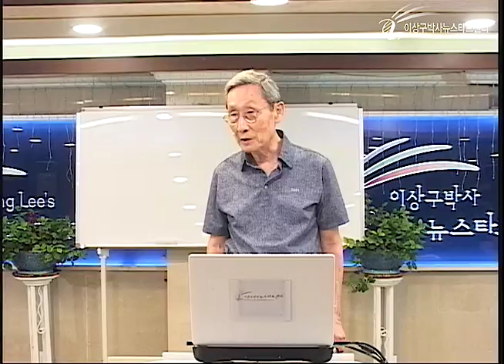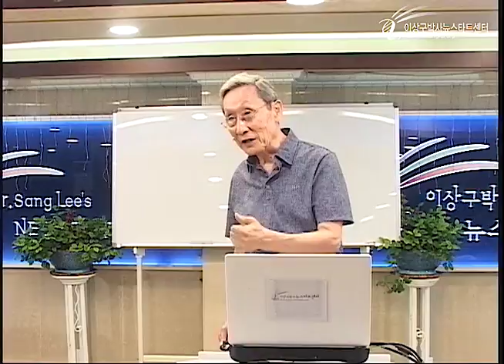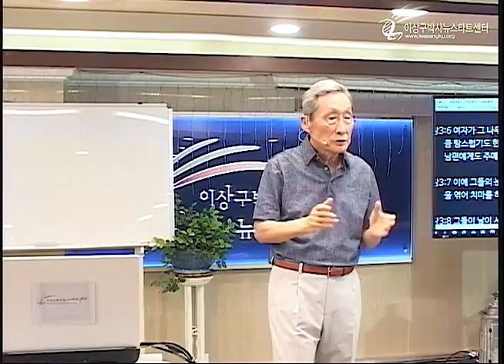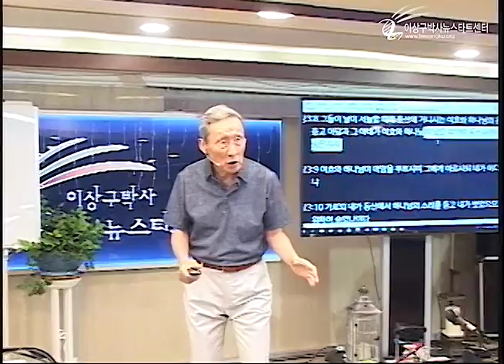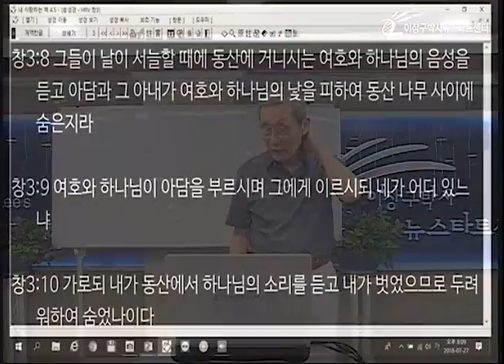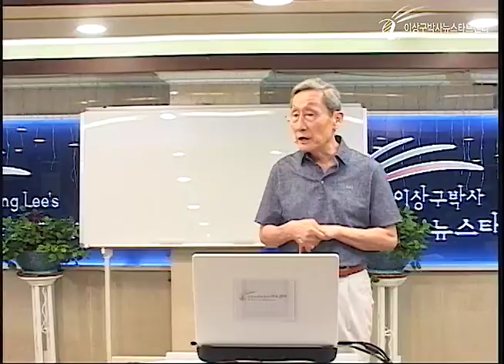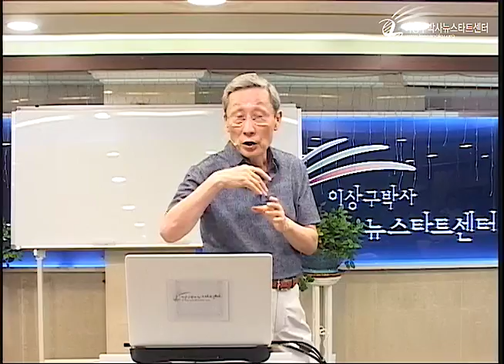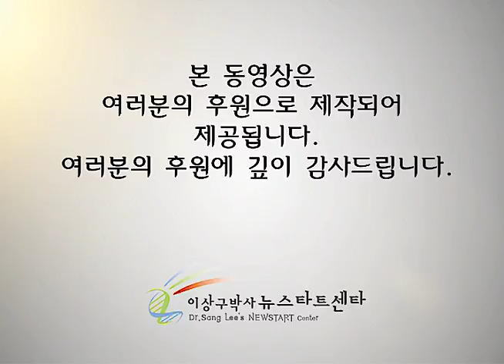H218 11 죄 지은 아담과 이브를 구원하셨다